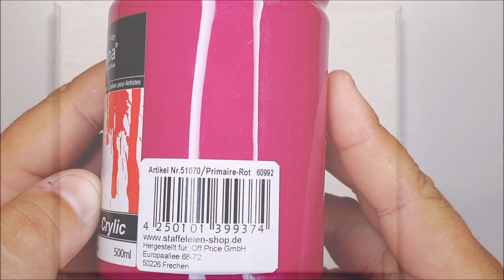KING ART THE PINK LAGOON N 219 PAINTING TUTORIAL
THE PINK LAGOON